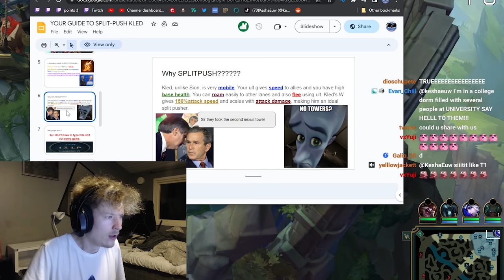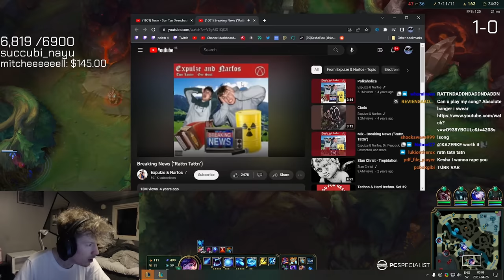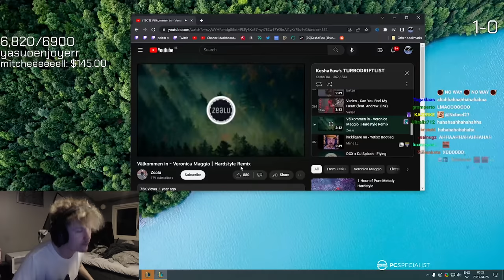THIS IS WHY AP NUNU CANT END GAMES 💀😭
FOLLOW THE STREAM, DONT PLAY AP NUNU, AP NUNU IS CRAP, GO OUTSIDE AND SMELL THE TREES AND THE GRASS, DONT PLAY LEAGUE OF LEGENDS THIS GAME WILL RUIN YOU ,